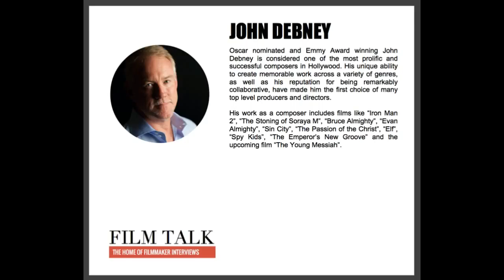Film Talk interview with John Debney